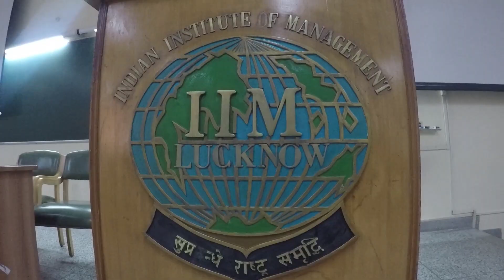CAMPUS - INDIAN INSTITUTE OF MANAGEMENT LUCKNOW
Si vous souhaitez partir étudier l'année prochaine à Lucknow, cette vidéo est faite pour vous ! Visite guidée du campus et de cette ville indienne par Pauline et Julien.

Cette vidéo a été réalisée dans le cadre du projet Gone Trotters en partenariat avec l'association étudiante That's iaelyon et l'iaelyon School of Management